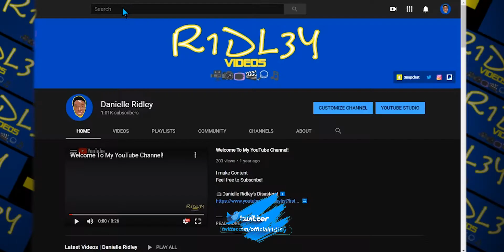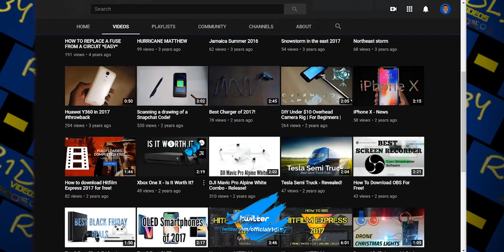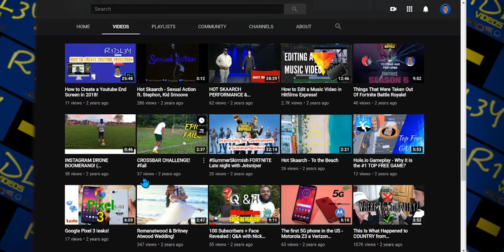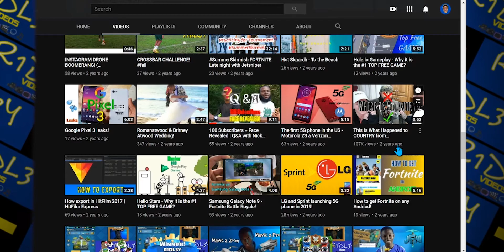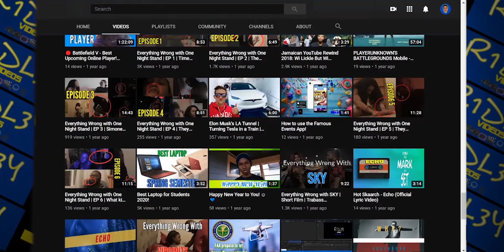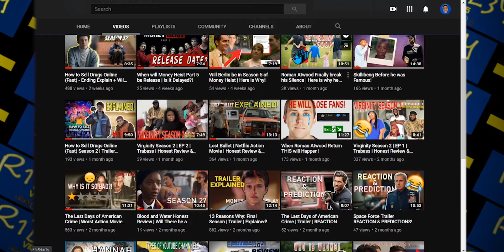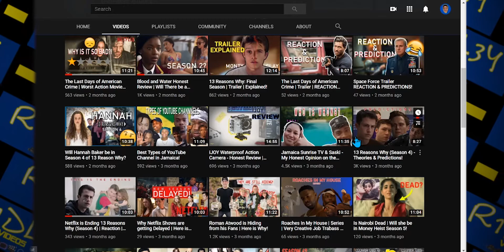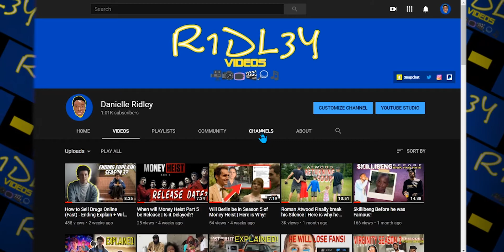1000 Subscribers Thank You Message!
0:25 Correction 1016 subscribers

📺Danielle Ridley’s What's Going On?! ⤵️